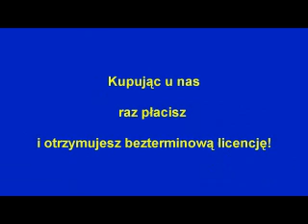Chałupy welcome to - Akompaniament własny - Podkład muzyczny mp3 - Karaoke